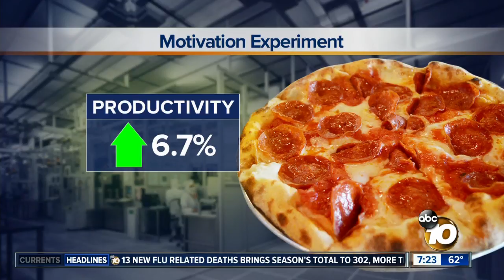Pizza better motivator than money?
Did a study really show that pizza motivated employees to work harder than money?